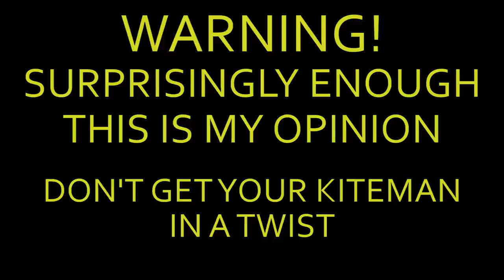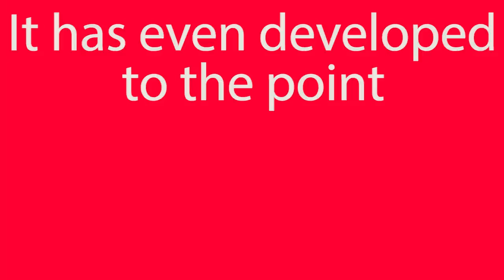I HATE TWITTER